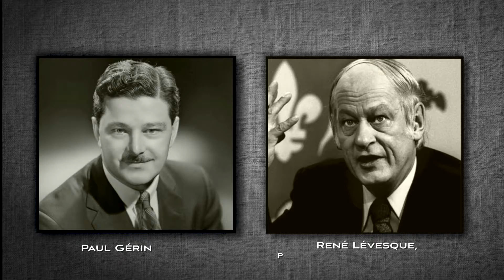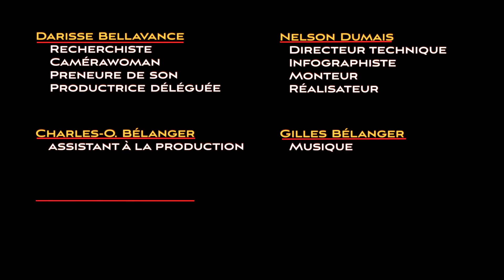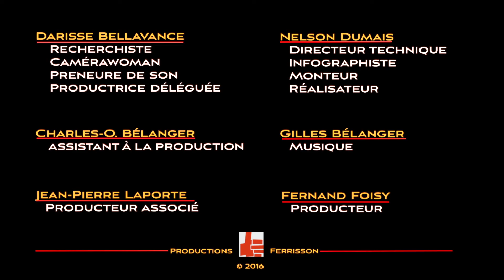Apprivoisement politique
Supplément à l'émission «Gérald Larose» de la série «Les Militants» (saison 4, émission 1), laquelle se trouve à cette adresse: